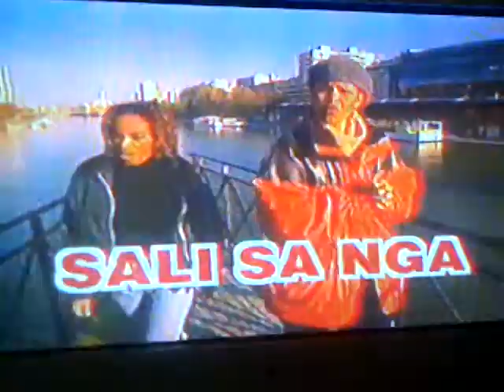Yondo Sister et le groupe Planete - Sali sa nga